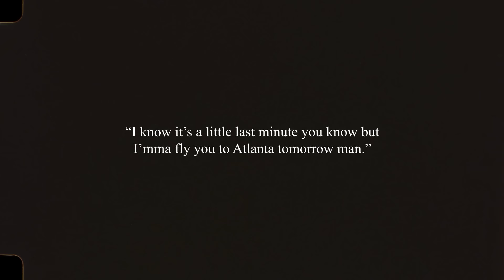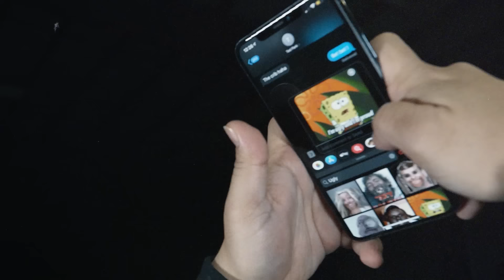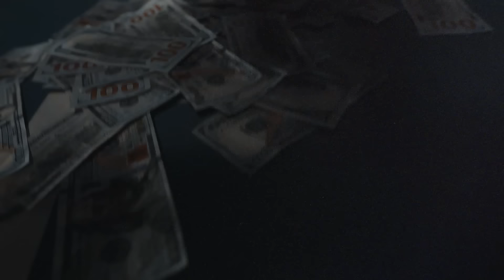Ted Park - Work Like Riri (ft. Nessly) [Official Video]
Tune in every Tuesday for the rest of 2020 for a new song from Ted Park

Ted Park feat Nessly - Work (Prod. DJ Pain 1)
Directed by Dell Nie @fakedell
Mixed and Mastered by Dacota G @DacotaG
Special thanks Abhi Thaker, Vandan Patel, XC Films

Lyrics: (Ted Park) Work work work like Riri
Wanna see you flirt no pg
Haha Hadid like Gigi
Birkin a purse oh she make it look easy
100 bands I could make it look easy
100 bags Babe make it look easy
I was broke I was bored no Wiji
Diamonds wet on the neck go Fiji
Work work work like Riri
Damn babe you make it look easy

I done been through the worst wasn't easy
We done came from the dirt no cleaning
I ain’t have a wish Ray J no genie
Had to put in work work work yeah Riri
Had a dream now I see it in 3D
Off shrooms I see it in 3D
Diamonds dance on the chain That’s vv
Bad bitch double cup yeah that’s d d
Came a long way from a mixtape cd
If I sign a bad deal screaming out free me
Free the guys fuck the ops they scheming
Free the block my guys my demons
lil thot gave the top no reason
I just came for the guap so cheesing
Gotta get to the guap 4 seasons
Stacking or starving I won’t stop breathing
I feel like the plug I don’t need a little middleman
I don’t need a drug I don’t need a little ritalin
Eating with my ones yeah we splitting up the dividends
Trying to feed the family don’t care about the internet
We used to share shoes in this bitch
So much to gain none to lose in the bitch
They used to sleep go and snooze on my shit
Now they press play go and cruise in the whip
No Frito lay imma get me a chip
Feel like Tom Brady I might get me 6
Feel like jay park Imma get me a yacht
2 badass bitches wanna ride on my ship
I heard some people don’t like me
He wanna fight me
Gang will turn him to a spliff
Hope you got aim cause my shooter don’t miss
Shordie don’t tell when she give me a kiss

100 bands I could make it look easy
100 bags Babe make it look easy

(Nessly) Yea Yea I dip a chicken from Wingstop into the straight drop
Yeah We caught a op BTS and  made the k pop
Yeah I got a bull on the steering wheel I used to ride on the Greyhound
Yeah Don't call me Hollywood baby you know that my flight is La bound
Niggas was gang way back in the day but they work for the NSA now
Yeah and he gonn' flex with the stimulus check it's gonna clear in his bank any day now
Yeah yeah run it up rich as a Rothschild
Pinocchio these niggas rock wires
Deleted your Myspace in 2009 but baby girl I'm still in your top 5
Yeah stop wasting all that time trying to pin a location we already outside
We bust a brick down the middle you know that the powder it look like a albino
Nigga Im hoodrich forever I bought a new Bentley and put in the Alpinas
Triple the diamonds I could bet every dollar on me that Imma outshine him
Yeah Yeah bitch I be trending like pound sign
When you this rich on a bitch ass lil nigga you know that there’s never a downside
All of this money is coming at once and it got my entire account tied
The Bentley seat made out of cowhide
This money it taught me to count high

(Ted Park) Work work work like Riri
100 bands I could make it look easy
100 bags Babe make it look easy